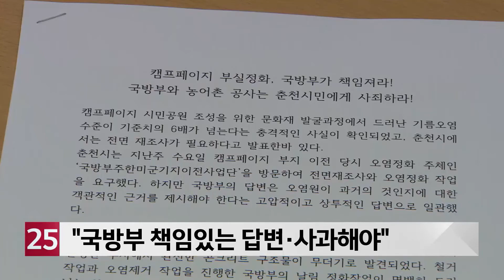춘천 옛 캠프페이지 부실정화 범시민대책위 결성